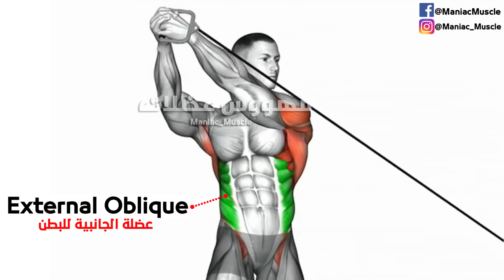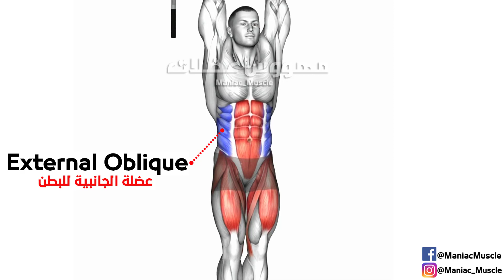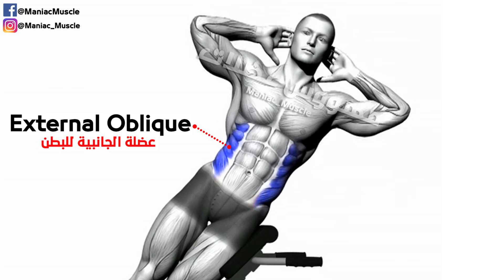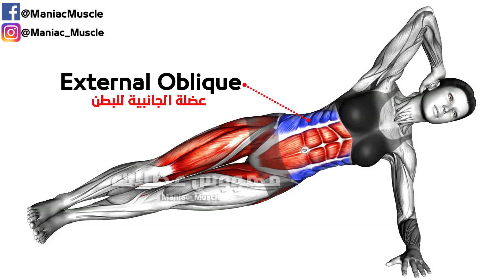V Cut abs Workout (Best 7 Exercise )